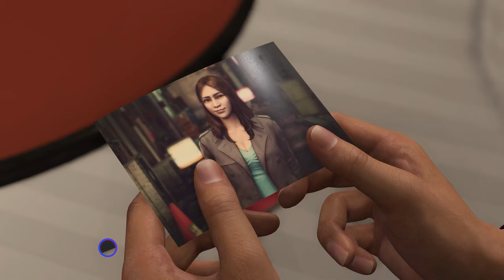Top 14 Games Releasing on ALL Platforms, January 2024 | Pillow Fort Featured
It seems fitting that our last video of the year be about the great releases of January, 2024. It's been an absolute pleasure bringing you game news and honest reviews throughout 2023. We've grown exponentially more than we thought we would and are eternally grateful to our community for helping us get where we are now.

As always, this list was hand-crafted by us, for us and our community. It has a great blend of Indie + Triple-A titles and while there are obviously many more games releasing this month, we choose to feature only those that we think our audiences would enjoy.

All the research, writing, recording, and editing was done by us, so please be kind and know that we’re passionate creators who are very much human, and we do make mistakes from time to time.

📚 Chapters 📚

0:00 Opening Regards
0:57 The Night Is Grey
1:38 Noxious Weeds
2:22 Prince of Persia: The Lost Crown
3:02 Turnip Boy Robs a Bank
3:41 Another Code: Recollection
4:21 The Cub
5:05 Stargate Timekeepers
5:43 Enshrouded
6:29 Roots of Yggdrasil
7:08 Like A Dragon: Infinite Wealth
7:46 Unforetold Witchstone
8:28 Eastward - Octopia
9:08 Granblue Fantasy Relink
9:41 Palworld
 10:39 Closing Regards
 11:06 To Developers